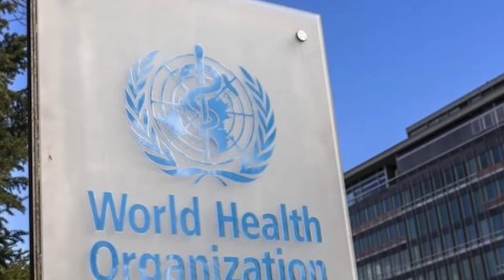🇺🇸Apr 17, 2024 Cựu bác sĩ chỉnh xương, biệt danh "Bố Già" lãnh hơn 54 năm tù